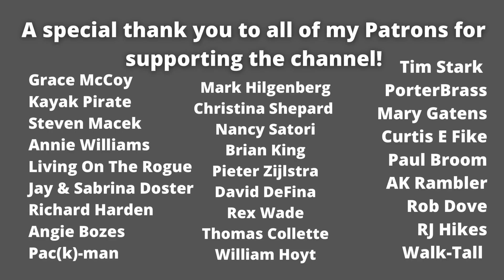Keown Falls and marathon to Dalton | Pinhoti Trail Day 16